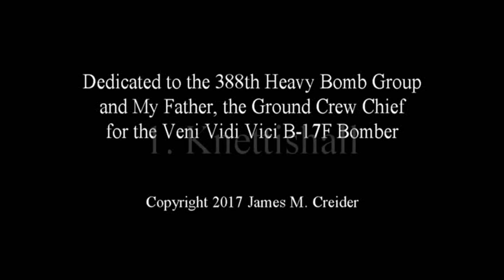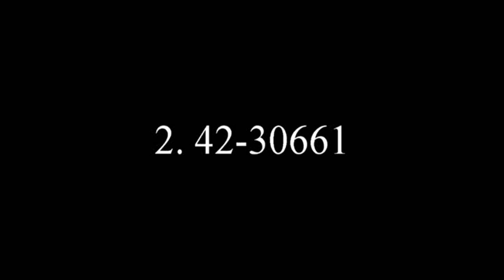Veni Vidi Vici Suite Part 1 of 2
The Veni Vidi Vici Suite pays homage to my late father Jim (Pappy) Creider, who was the ground crew chief for the B-17F Veni Vidi Vici for all of its 32 missions, and the men and of the 562nd Squadron, 388th Heavy Bomb Group of the 8th Air Force.